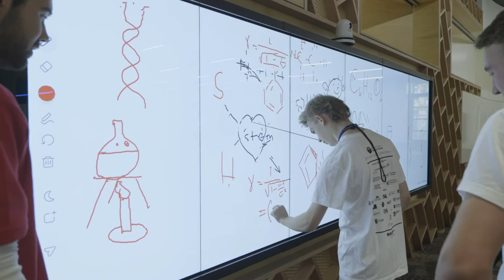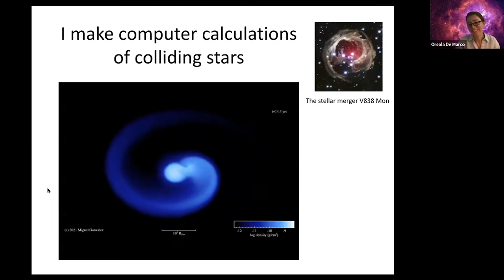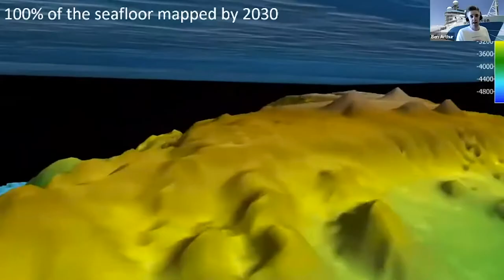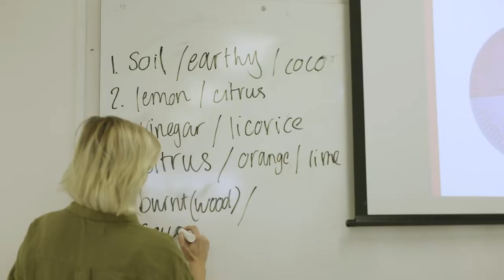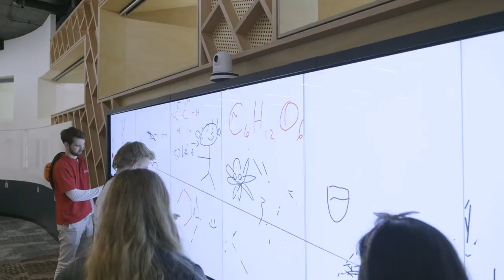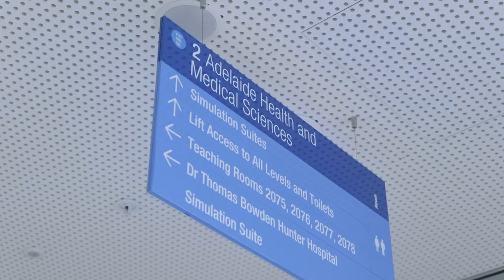Join the National Youth Science Forum in 2023 | STEM experience for current Year 11 students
Are you wondering whether the 2023 NYSF Year 12 Program is for you? Hear from NYSF alumni about the experiences and opportunities they have gained during the digital and in-person program. Science, technology, engineering and maths are for everyone!